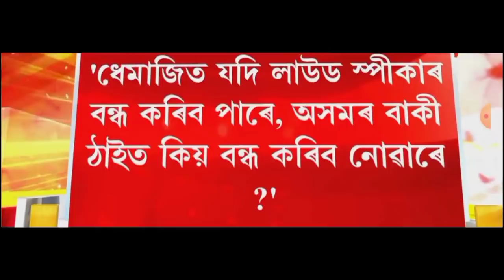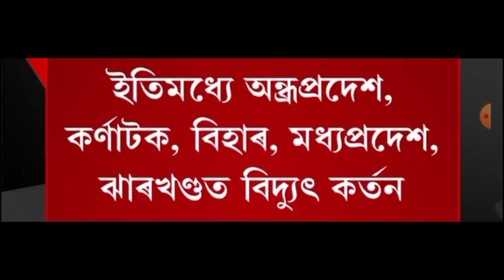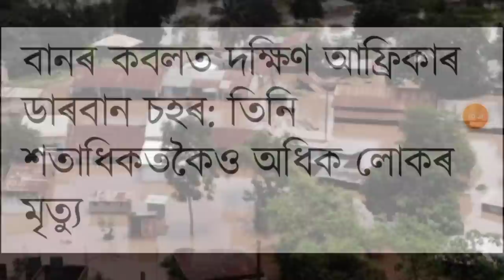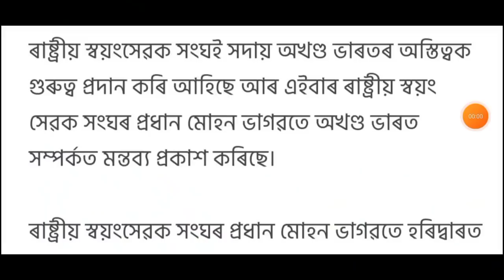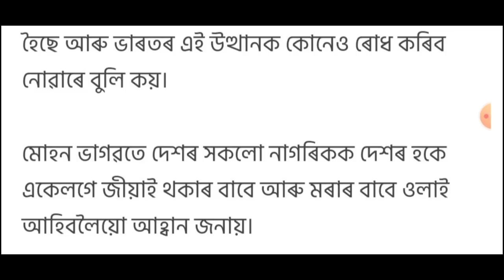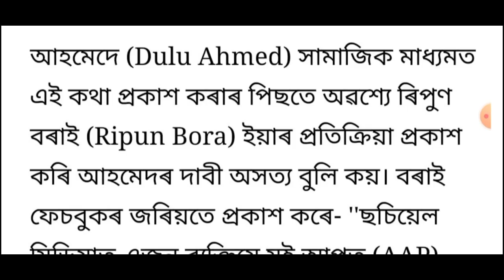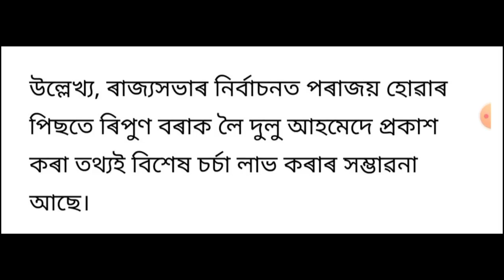ভয়ংকৰ বানপানীত 300 জনৰ মৃত্যু!, অসমত মাইকত আজান দিয়া বন্ধ, RSS ৰ বৃহৎ ঘোষণা, লগতে আৰু...